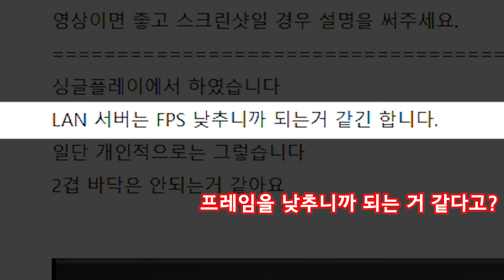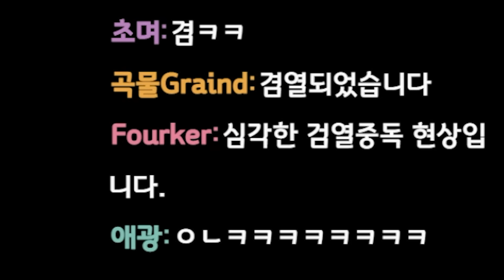바닥 뚫리네 ㅋㅋㅋㅋ(마인크래프트)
아니 뭐야 그때도 그럼 뭔가 고장나있었던 건가

Musicⓒ Smiley